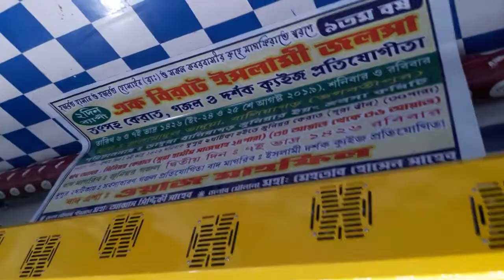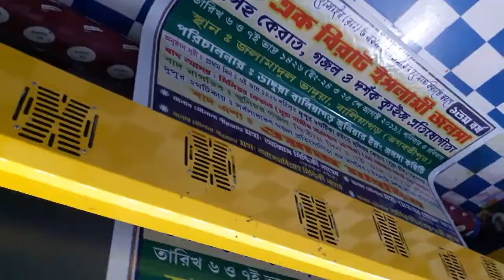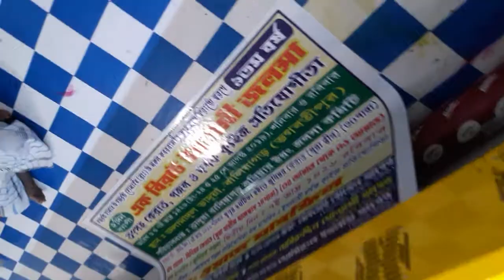জলামাদুল, ভাদুয়া বালিয়াগড় ভগবতীপুর জলসা high quality flex printing in BENGAL PRESS Hooghly